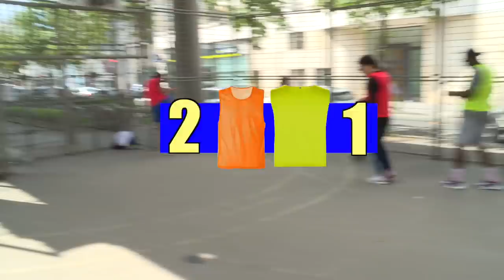LE MATCH DE FOOT LE PLUS WTF DE L'HISTOIRE (WITH GUESTS, POUR LA BONNE CAUSE)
Merci à OneFootball qui a tout de suite accepté d'aider Yazid et de participer à sa cagnotte.
Et suivez le sur instagram pour lui donner un maximum de force ;)